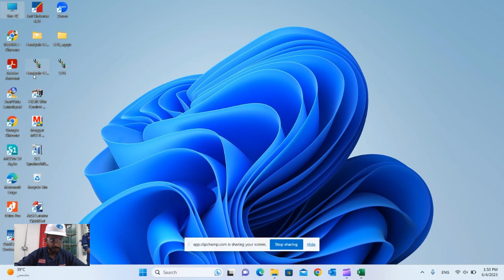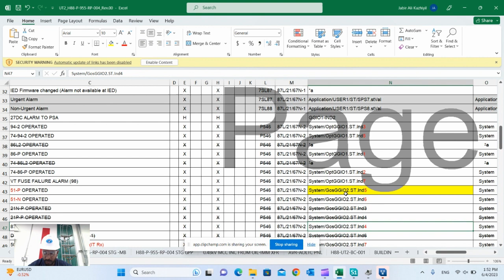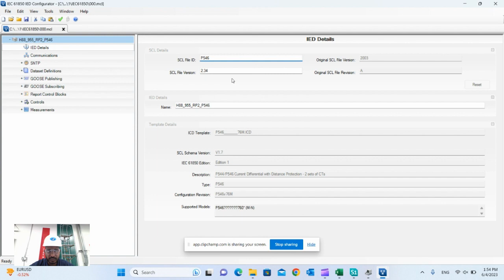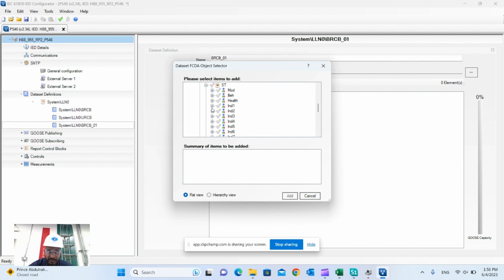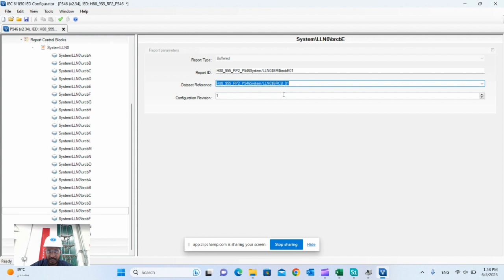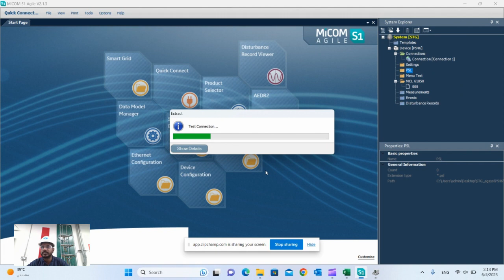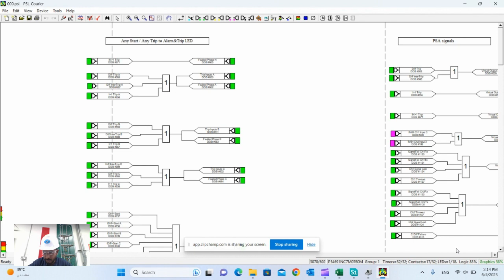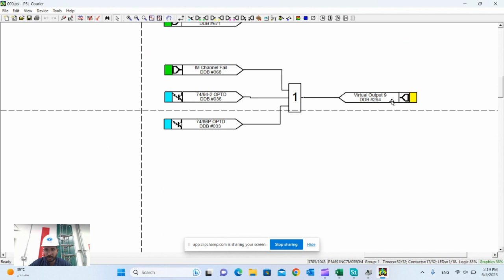Cid file configuration in P546-Micom(Agile) Relay